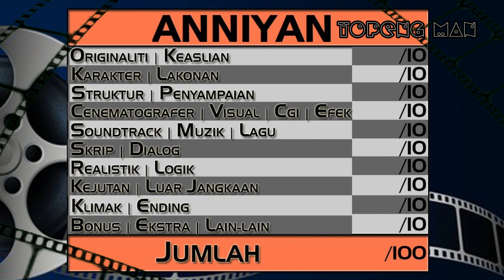Anniyan | Tamil Movie Review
Ringkasan Cerita :
Ambi adalah seorang peguam yang naif, lurus & lemah lembut, yang ingin mengubah masyarakat. Tetapi, kerana keprihatinannya yang selalu diulang, orang tidak menganggapnya serius. Selain itu, Nandini, gadis yang dia cintai, juga menolaknya kerana sikapnya yang lurus. Ini membuat Ambi hancur dan terjadinya perwatakan berbeza dalam diri ambi. Untuk gadis yang dicintainya, dia menjadi supermodel bernama Remo, dan untuk sikap keadilan dia menjadi seorang penghukum yang bernama Aparichit, yang bukan sahaja mengajar orang pentingnya mengikuti peraturan, tetapi juga menghukum mereka jika mereka melakukan kesalahan tersebut.